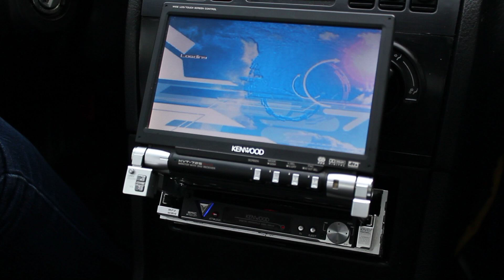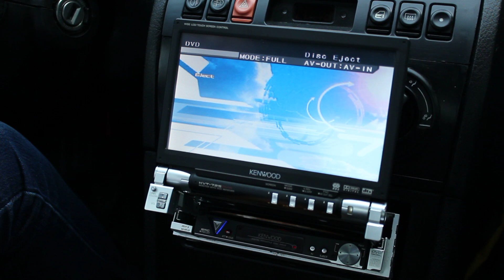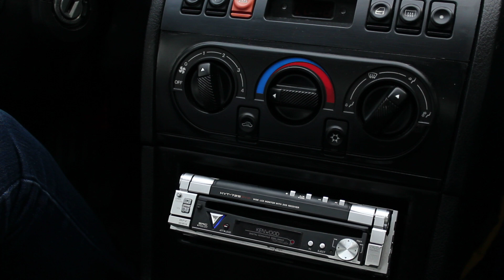Kenwood kvt-725 dvd player